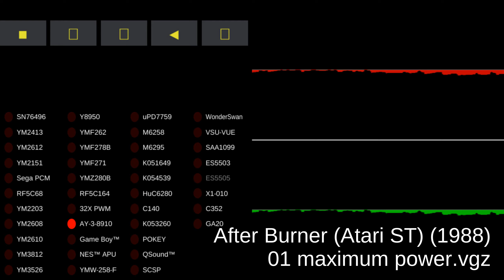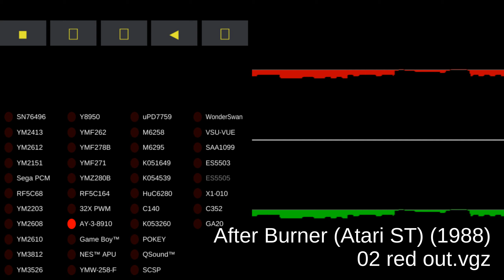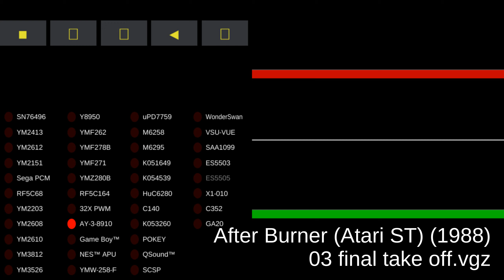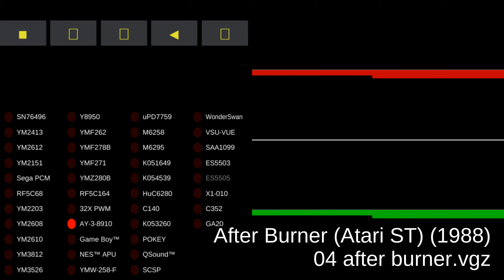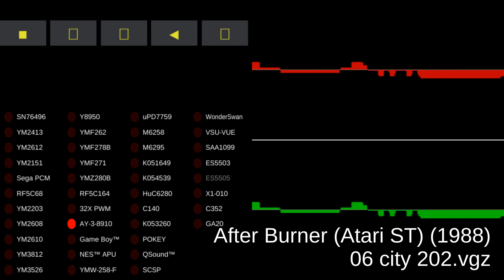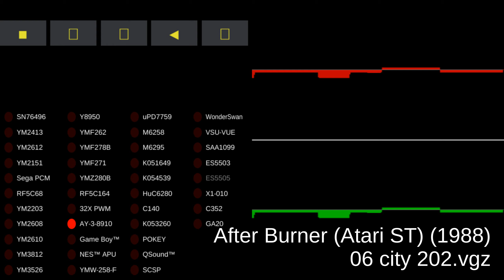After Burner (Atari ST) - Video Game Music - MAME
00:00:00 01 maximum power.vgz
00:02:01 02 red out.vgz
00:04:02 03 final take off.vgz
00:06:03 04 after burner.vgz
00:08:04 05 super stripe.vgz
00:10:05 06 city 202.vgz